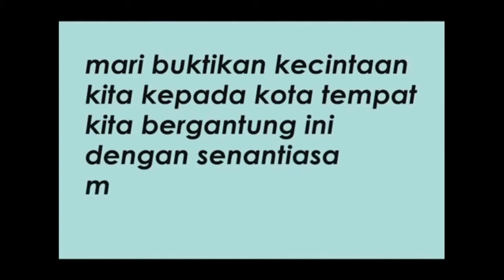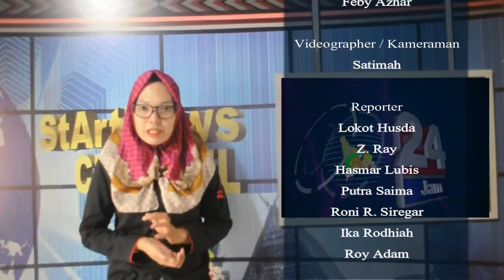MADINA 24 Jam - SELASA, 15 Oktober 2019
Rangkuman Berita dan liputan informasi Bumi gordang sembilan Mandailing Natal dalam sehari.